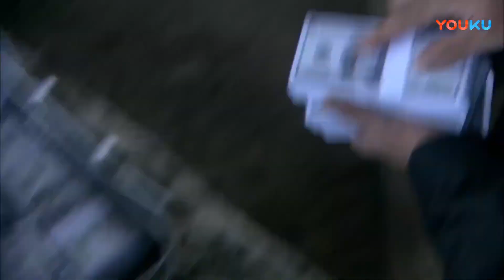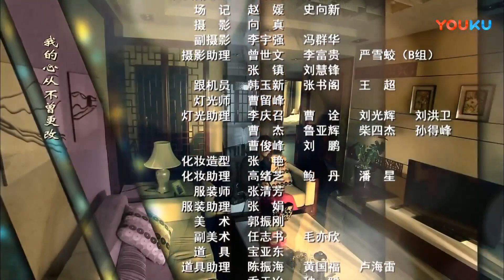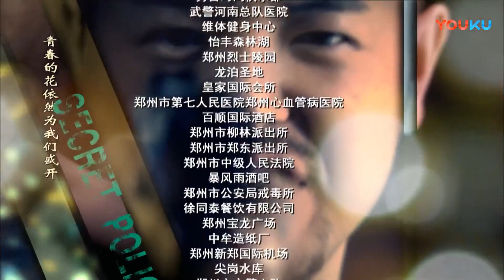【出色扫黑刑侦剧】《缉毒精英》第12集 |警校学生阴差阳错走上满满危险的卧底之路与阴险狡诈的毒枭老大的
导演：张瀚文
主演：刘畅、任山、赵圆圆、王奎荣
《缉毒精英》讲述的是极具正义感的警校学生赵晓阳因帮姐姐借贷阴差阳错走上了一条从未预想的卧底之路，一身正气、刚正不阿的他在这条陌生又纠结的人生路上踽踽独行，面对亲人的质疑、恋人的对峙、兄弟的反目，赵晓阳咬紧牙关，在杀机暗藏的黑帮、刀光剑影的“战场”如履薄冰，愈战愈勇。初出茅庐的赵晓阳与阴险狡诈的毒枭老大的博弈紧张刺激，扣人心弦